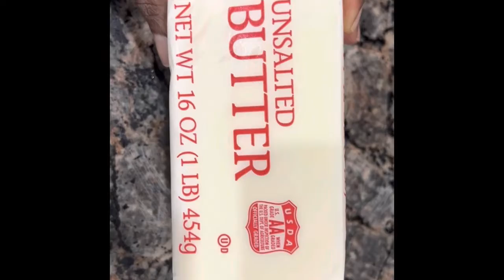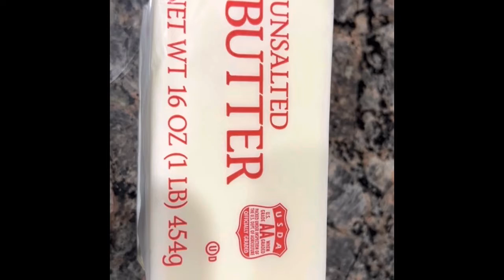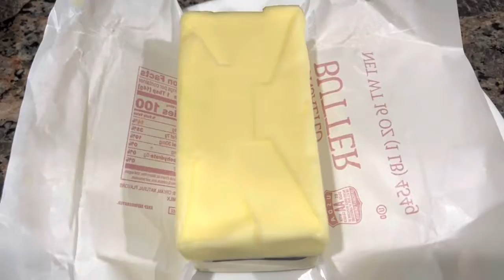DIY Making Ghee using Butter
Prepare Ghee using butter at home.